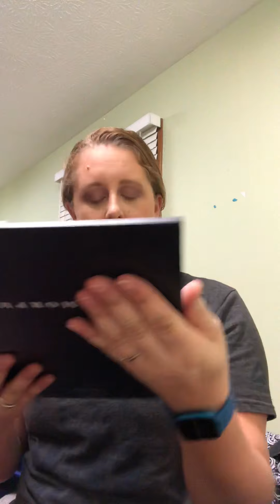Part 2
Hey hey everyone. So this is the 2nd part of this video.  Please let me know if you are interested in seeing more unboxing mystery boxes.

December 28th Colorpop unboxing and try on
December 30th unboxing Lurella and try on